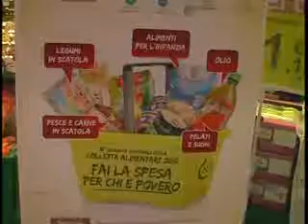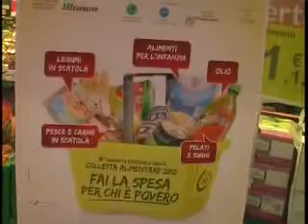COLLETTA ALIMENTARE 2012